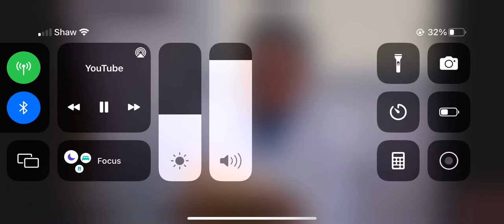Dhar mann Kathy fart bucket miller, the third moment